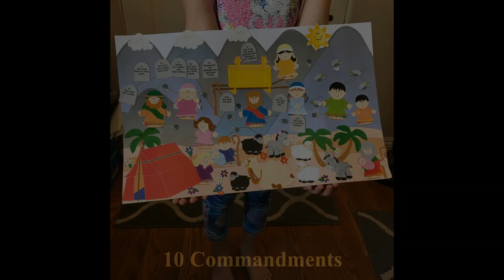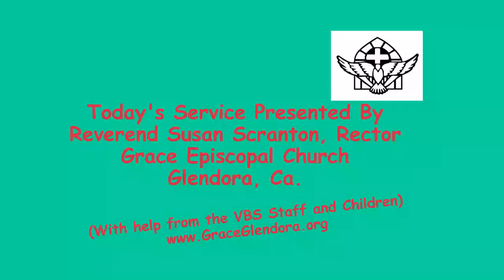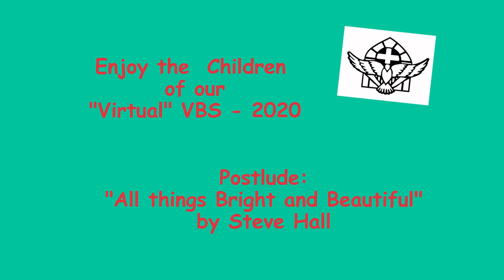Sixth Sunday of Pentecost, Celebration of Vacation Bible School July 12, 2020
Please join our family as we enjoy a very special service at Grace Episcopal Church in Glendora, Ca.  This service we will spotlight our Vacation Bible School program, this year completed virtually due to the challenges of society today.  The service spotlights our children and their hard work.  Please Enjoy the story of Moses.